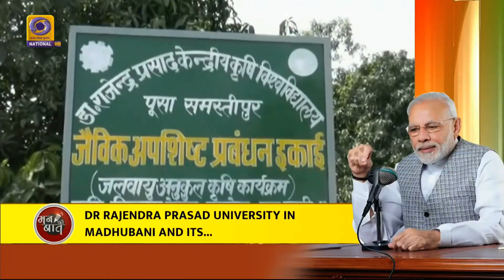Recognition of University`s Sukhet Model by Hon'ble Prime Minister Narendra Modi' in Mann Ki Baat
Hon'ble Prime Minister Narendra Modi appreciated the initiative taken by our university`s Sukhet model  started in the guidance of Hon`ble Vice Chancellor Dr. R.C.Srivastava sir in Mann Ki Baat programmed aired on 29th August,2021.